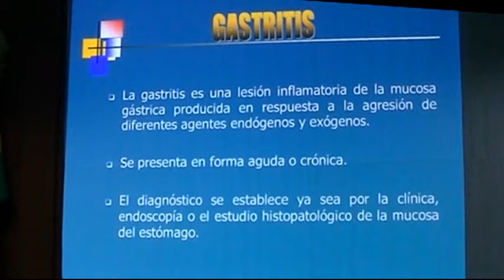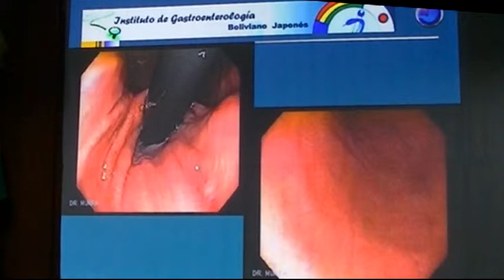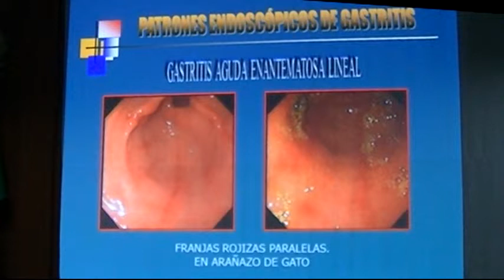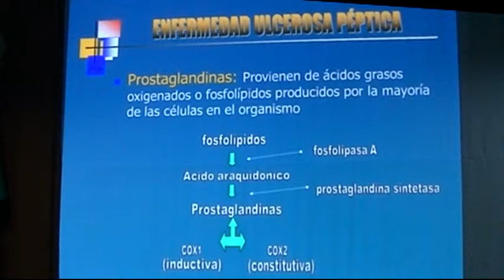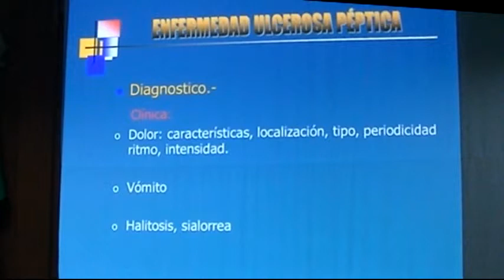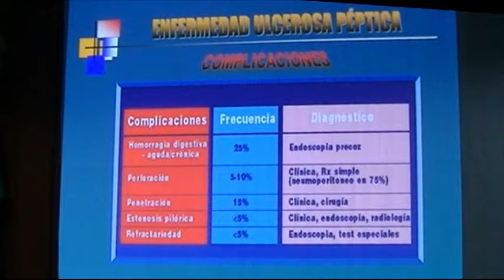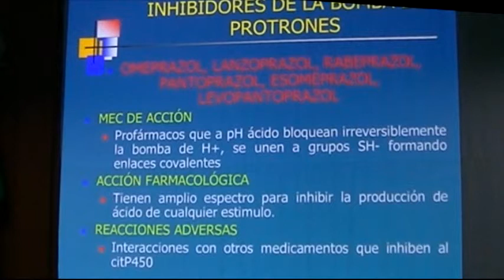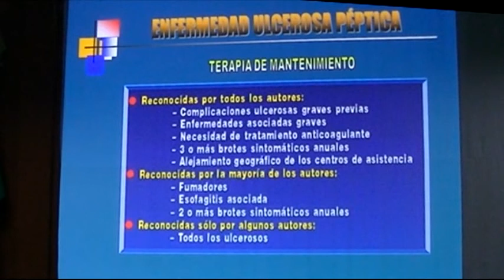Gastritis y ebfermedad ulcero peptica